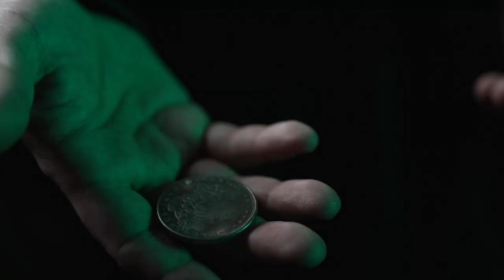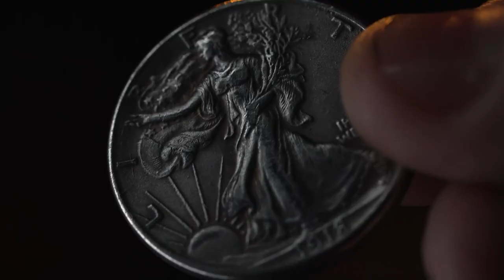David Roth Expert Coin Magic Made Easy Complete Set by Murphy's Magic Supplies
Have you ever witnessed a coin magician so good, so clean, it looks like real magic? Well, you can bet they studied David Roth.

David Roth is highly considered the most influential coin magician of the 21st century. He changed coin magic for all time with his innovative handling and attention to detail. Now you can learn from Magic's greatest coin artist and teacher...

MMS is proud to present David Roth's EXPERT COIN MAGIC MADE EASY! In this exhaustive three-and-a-half-hour series, you will receive personalized, detailed instruction from the greatest coin manipulator in the world. It doesn't matter if you are just getting started in coin magic or have been in the game for years, there is something for EVERYONE! The material spans from beginner to advanced, but more importantly, you will learn to execute your coin magic the RIGHT WAY...

In this deluxe set you will receive a beautiful, full set of dollar sized replica coins as well as a complete set of half dollar replicas so you can get started on your journey right away. These custom replicas will bring a sense of style and sophistication to your coin magic.

David provides a solid working knowledge of the basics, as well as intermediate, and advanced workings of coin magic.

David Teaches:

    The Classic Palm
    The Thumb Palm
    Finger Palm Vanish
    Palm Finesses
    Fingertip Rest Position
    The Shuttle Pass
    Coin Switches
    Winged Silver
    Coin Change
    French Drop & Variations
    Ramsay Subtlety
    Kaps Subtlety
    Benzais Friction Palm
    The Finger Palm
    Classic Palm Vanish
    Thumb Palm Vanish
    Palm Transfers
    The Utility Switch
    Loads & Productions
    Vanish & Reproduction
    Copper & Silver
    Chink-A-Chink
    The Vernon Load
    L'Masque Load
    Power of the Magic Wand
    The Bobo Switch
    The Retention Pass
    The Curl Palm
    Multiple Coin Production
    Coins To Cup
    Coins Through the Table
    The Click Pass
    Hanging Coins
    Wild Coin
    Coin Through Hand
    Spellbound
    One-Handed Spellbound Change
    The Cardini Steal
    Advanced Copper Silver
    Tenkai Pennies
    The Magical Filtration
    Advanced Copper & Silver
    Advanced Coins Through the Table
    David Roth's Purse & Glass
    Metamorphosis Change
    Milliken's Transposition
    Silver/Copper Extraction
    One-Coin Routine
    TV Surprise